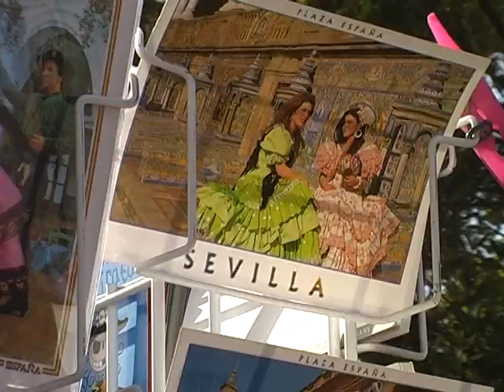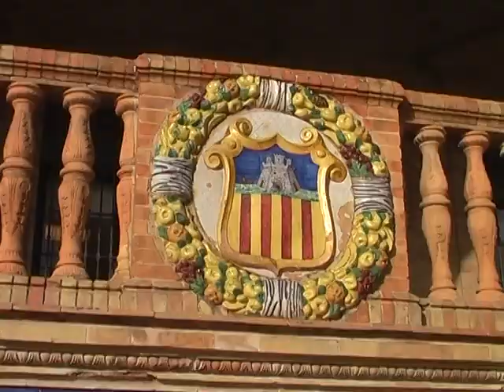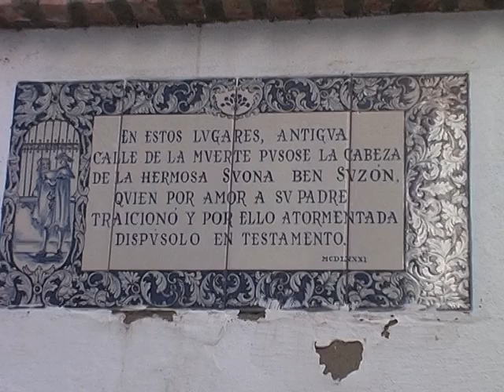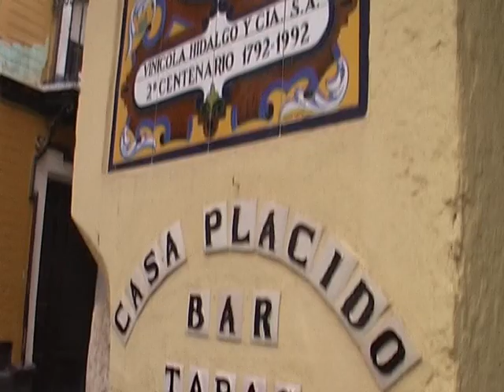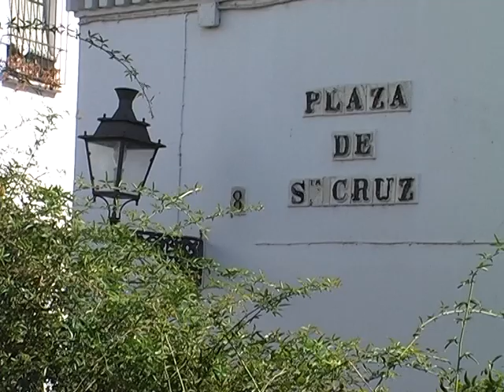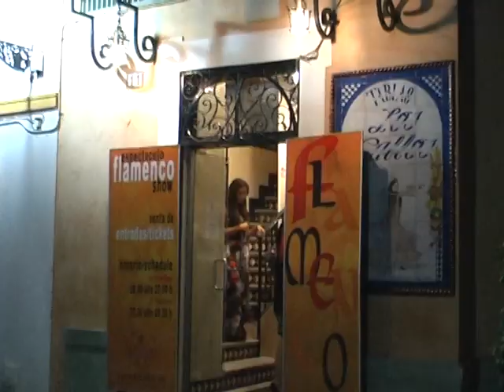SIVIGLIA - documentario di Paolo Del Ry (voce narrante Rodolfo Baglioni)